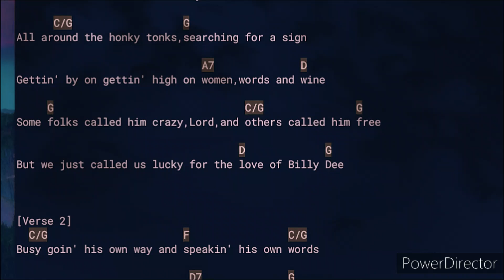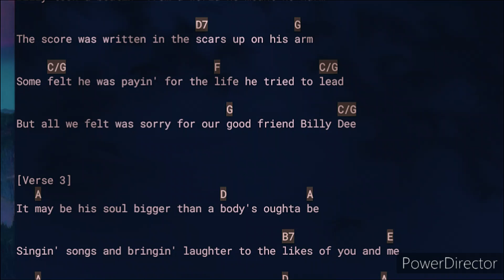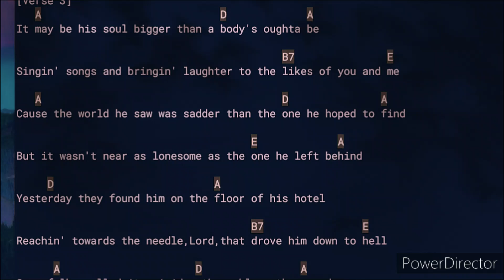Billy Dee, Kris Kristofferson, chords & lyrics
Play along easy chords and lyrics